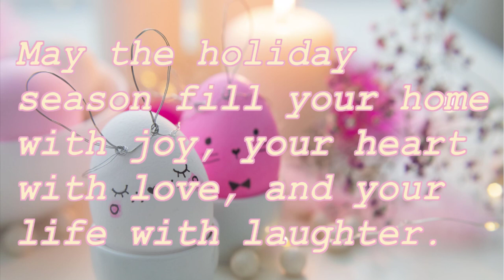Happy-Easter Music / Happy-Easter Wishes Video Free Download / Musique de Fête de Pâques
Deliver a lovely holiday message through this adorable video, wish your family, friends and loved ones a happy easter. ♥️

Sources :
Pexels.com

Délivrez un beau message de vacances à travers cette adorable vidéo, souhaitez à votre famille, vos amis et vos proches joyeux Pâques ♥️